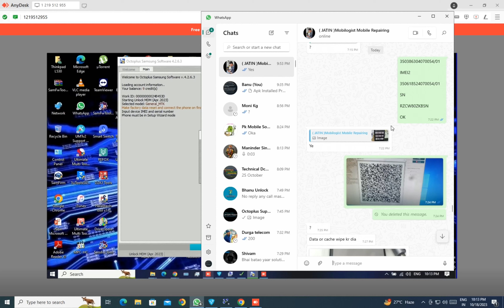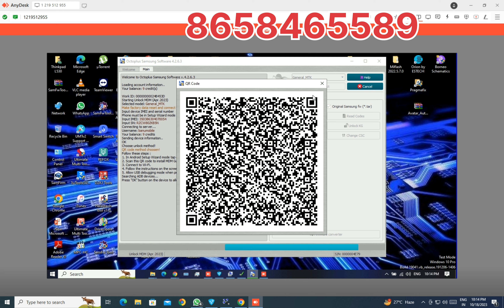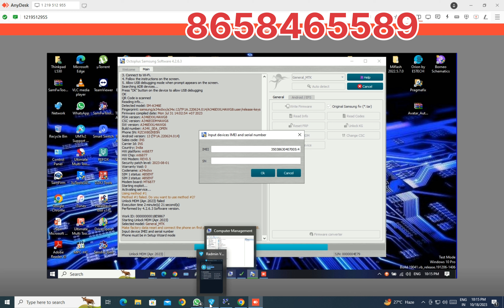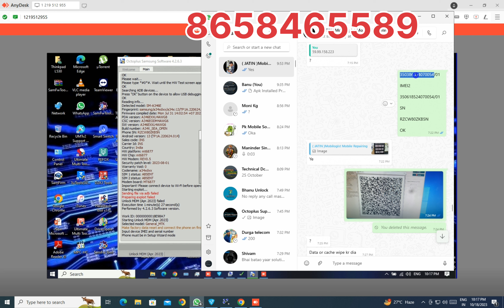Unlock Samsung A34 Finance: No ADB Required!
samsung finance lock
samsung finance lock unlock
samsung kg locked unlock tool
samsung finance lock bypass
samsung android 13 adb not working
samsung finance unlock pin
unlock samsung finance
samsung kg lock unlock
samsung finance plus unlock tool
samsung kg lock
samsung,samsung frp unlock
samsung kg lock bypass
samsung frp unlock tool
samsung mdm unlock toolsamsung mdm lock bypass